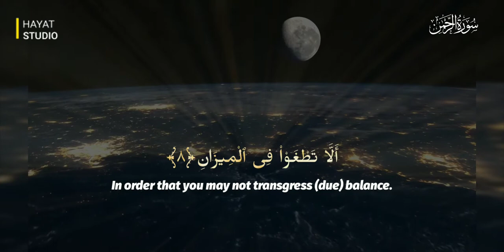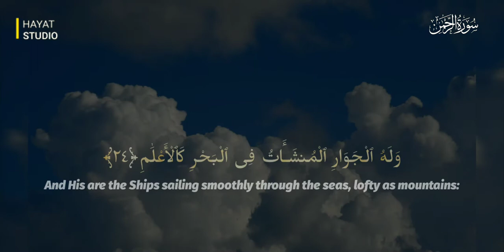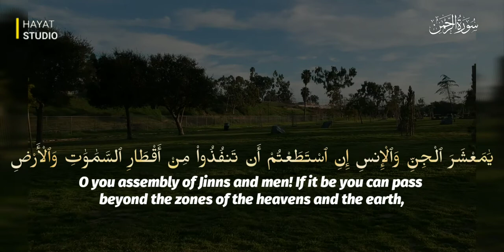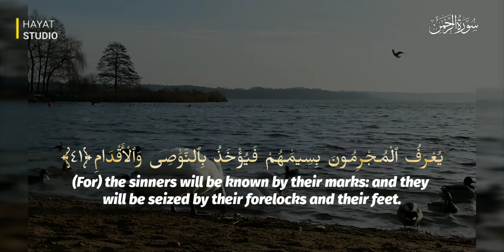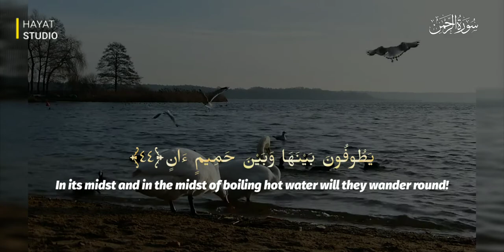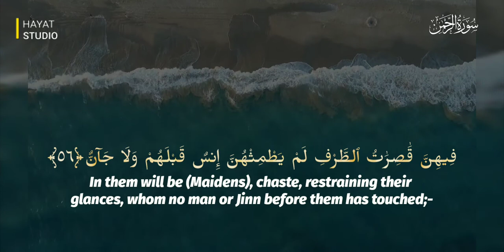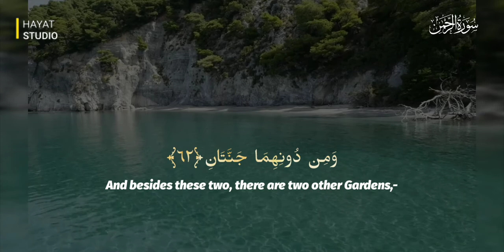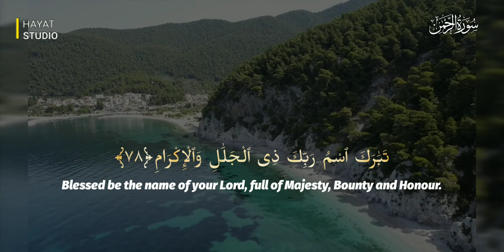Beautiful Recitation of Surat Ar Rahman (The Beneficent) by Qari Salim Ar Ruwaili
The Beneficent

Reciter
Salim Al Ruwaili

Translation by
Abdullah Yusuf Ali

We're trying our best to Build an Islamic Studio with the name of "The Hayat Studio"